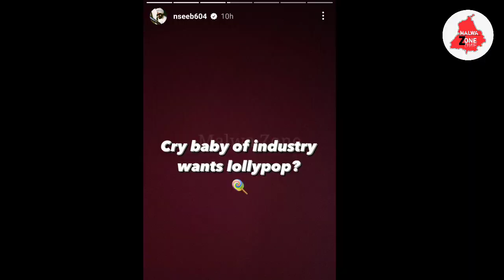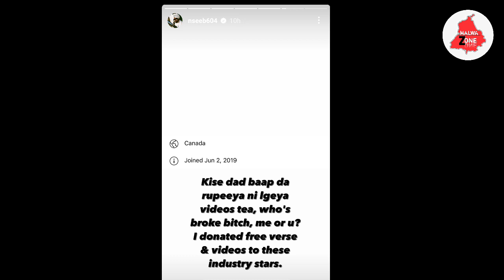😱ਵੱਡਾ ਪੰਗਾ | Naseeb Big Reply To Sidhu Moosewala | Sidhu Moosewala Controversy | Levels song